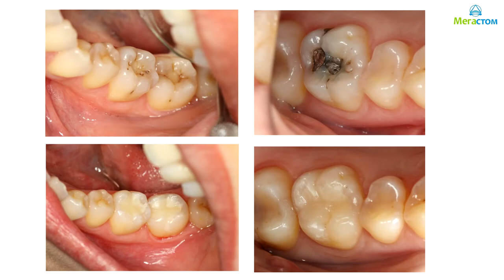Лечение периодонтита_Мегастом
Кандидат медицинских наук, ведущий стоматолог-терапевт клиники "Академия Дентальной Имплантации" Фролова Светлана Анатольевна поделилась информацией о том как проводится лечение периодонтита